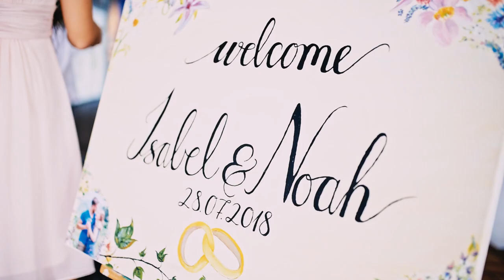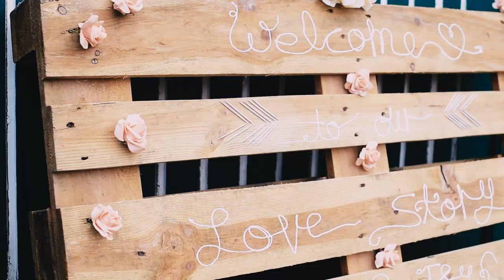NOAH & ISABEL | Hochzeitsvideo — 28. Juli 2018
Was für ein Tag – meine Freunde Noah und Isy haben geheiratet!

Der 28. Juli 2018 war wahrscheinlich der heißeste Tag des Jahres, aber dennoch ein wirklich schöner. Freunde und Familie kamen zusammen, um das frisch verheiratete Paar zu feiern und ich dürfte diesen wundervollen Tag festhalten. Noah und Isy, wir sind gespannt auf alles, was Gott in und durch eure Ehe tun wird.

VIDEO & EDIT
— Fynn Sawatzky

MUSIK
— Justin Jarvis | Eyes On You
— John Lucas | Cathedrals
— Jacob Lee | Chariot